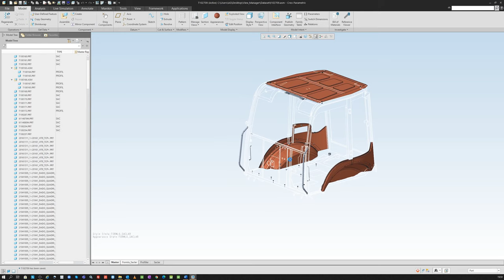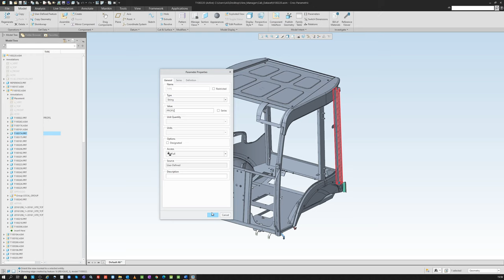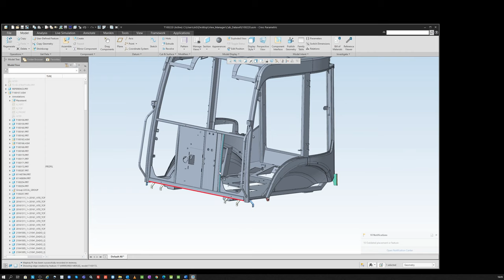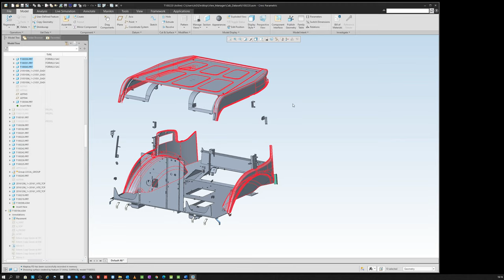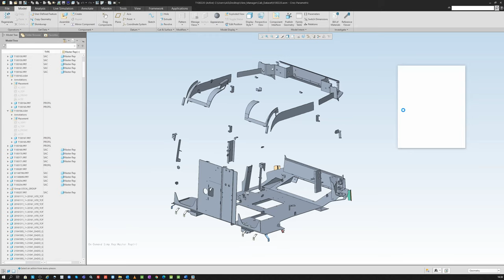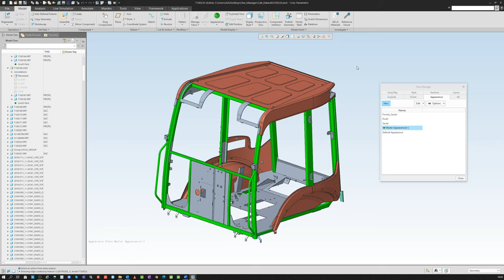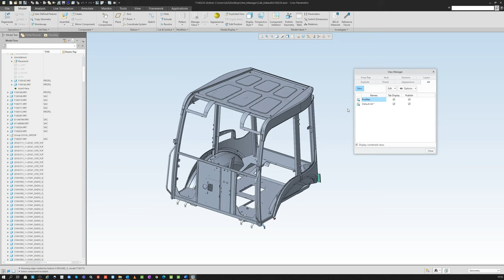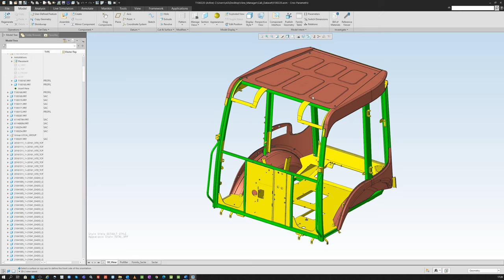PTC Creo ile Combined View Oluşturma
Simplified Rep ve View Manager Uygulamaları ile ilgili serinin son videosunda daha önce öğrenmiş olduğumuz Simplified Representations ve View Manager  ile ilgili bilgileri kullanarak bir kabin montajını Sac Parçalar, Formlu Parçalar ve Profil Parçaları şeklinde sahnelere böleceğiz.